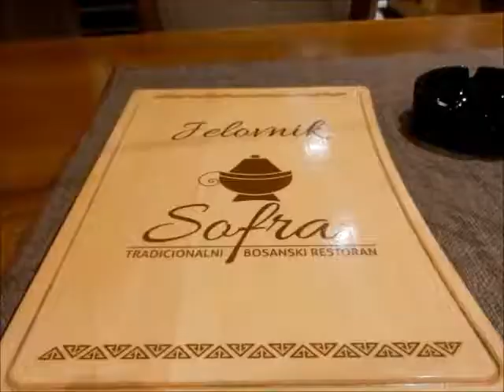Sofra Bosanski Restoran - Traditional Bosnian Music (Hanka Paldum) - Bihac, Bosnia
Departures1 - Adventures of a Global Wanderer. Travel writer, photographer, blogger, and vlogger, sharing the unique undiscovered places off the tourist path - 69 countries in 4 continents!